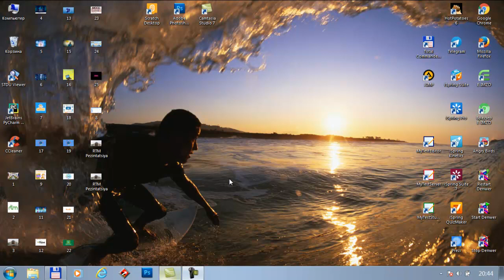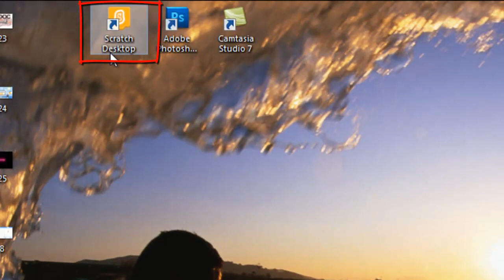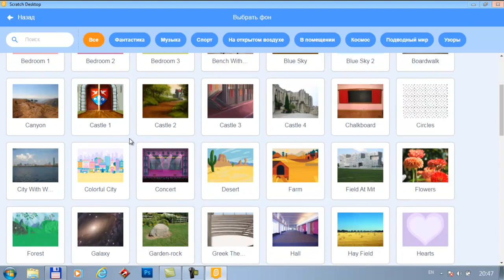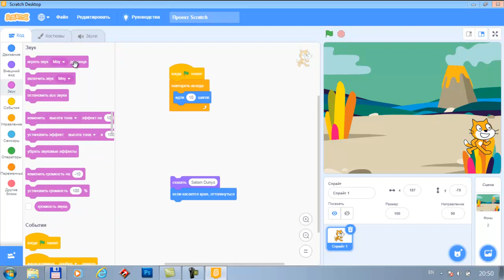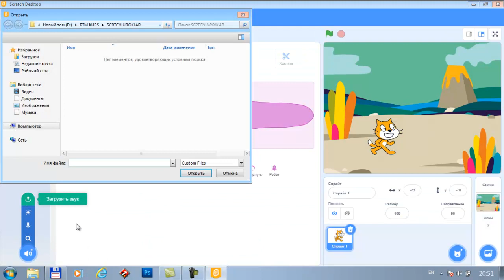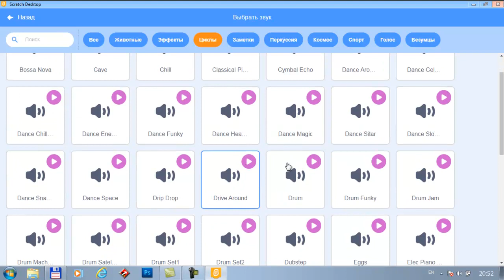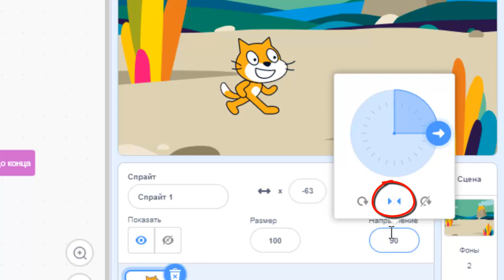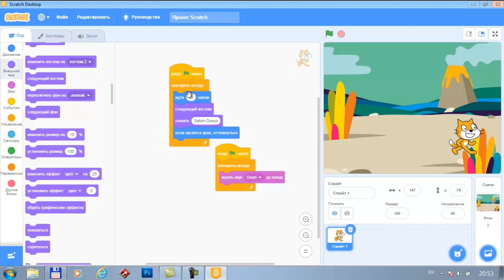2 dars. Persanajgani harakatlantirish.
Scratch dasturida persanajlarni harakatlantirish